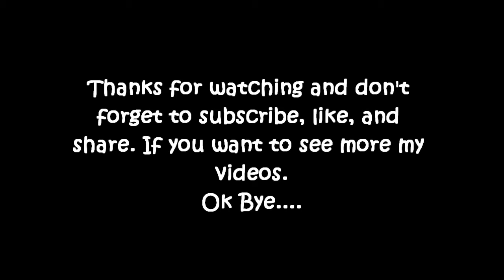Freestyle Slalom #3 - Ainal Zahar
Saya suka main kasut roda dengan pelbagai gaya tapi bukan yang aksi lasak tau

Rakam : Canon EOS 1100D
Edit : Movie